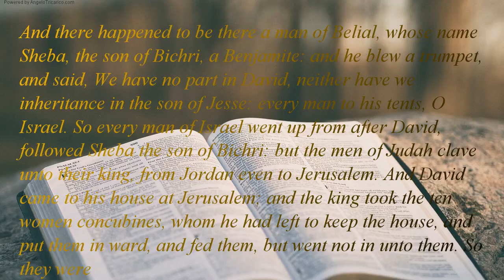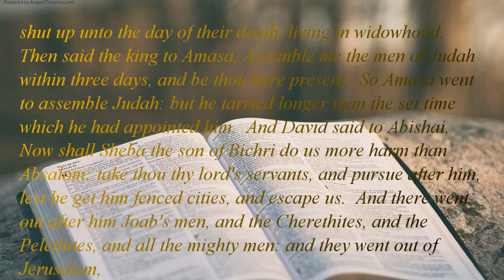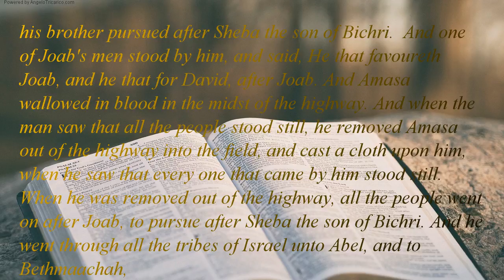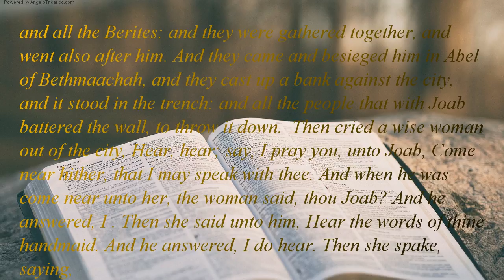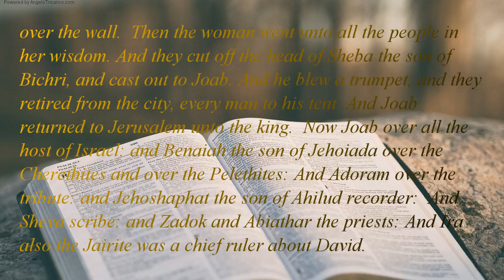The Holy Bible | book 10 - 2 Samuel - Chapter 20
And there happened to be there a man of Belial, whose name Sheba, the son of Bichri, a Benjamite: and he blew a trumpet, and said, We have no part in David, neither have we inheritance in the son of Jesse: every man to his tents, O Israel. So every man of Israel went up from after David, followed Sheba the son of Bichri: but the men of Judah clave unto their king, from Jordan even to Jerusalem. And David came to his house at Jerusalem; and the king took the ten women concubines, whom he had left to keep the house, and put them in ward, and fed them, but went not in unto them. So they were shut up unto the day of their death, living in widowhood.  Then said the king to Amasa, Assemble me the men of Judah within three days, and be thou here present.  So Amasa went to assemble Judah: but he tarried longer than the set time which he had appointed him.  And David said to Abishai, Now shall Sheba the son of Bichri do us more harm than Absalom: take thou thy lord's servants, and pursue after him, lest he get him fenced cities, and escape us.  And there went out after him Joab's men, and the Cherethites, and the Pelethites, and all the mighty men: and they went out of Jerusalem, to pursue after Sheba the son of Bichri. When they at the great stone which in Gibeon, Amasa went before them. And Joab's garment that he had put on was girded unto him, and upon it a girdle a sword fastened upon his loins in the sheath thereof; and as he went forth it fell out. And Joab said to Amasa, thou in health, my brother? And Joab took Amasa by the beard with the right hand to kiss him. But Amasa took no heed to the sword that in Joab's hand: so he smote him therewith in the fifth , and shed out his bowels to the ground, and struck him not again; and he died. So Joab and Abishai his brother pursued after Sheba the son of Bichri.  And one of Joab's men stood by him, and said, He that favoureth Joab, and he that for David, after Joab. And Amasa wallowed in blood in the midst of the highway. And when the man saw that all the people stood still, he removed Amasa out of the highway into the field, and cast a cloth upon him, when he saw that every one that came by him stood still. When he was removed out of the highway, all the people went on after Joab, to pursue after Sheba the son of Bichri. And he went through all the tribes of Israel unto Abel, and to Bethmaachah, and all the Berites: and they were gathered together, and went also after him. And they came and besieged him in Abel of Bethmaachah, and they cast up a bank against the city, and it stood in the trench: and all the people that with Joab battered the wall, to throw it down.  Then cried a wise woman out of the city, Hear, hear; say, I pray you, unto Joab, Come near hither, that I may speak with thee. And when he was come near unto her, the woman said, thou Joab? And he answered, I . Then she said unto him, Hear the words of thine handmaid. And he answered, I do hear. Then she spake, saying, They were wont to speak in old time, saying, They shall surely ask at Abel: and so they ended .  I peaceable faithful in Israel: thou seekest to destroy a city and a mother in Israel: why wilt thou swallow up the inheritance of the LORD? And Joab answered and said, Far be it, far be it from me, that I should swallow up or destroy. The matter not so: but a man of mount Ephraim, Sheba the son of Bichri by name, hath lifted up his hand against the king, against David: deliver him only, and I will depart from the city. And the woman said unto Joab, Behold, his head shall be thrown to thee over the wall.  Then the woman went unto all the people in her wisdom. And they cut off the head of Sheba the son of Bichri, and cast out to Joab. And he blew a trumpet, and they retired from the city, every man to his tent. And Joab returned to Jerusalem unto the king.  Now Joab over all the host of Israel: and Benaiah the son of Jehoiada over the Cherethites and over the Pelethites: And Adoram over the tribute: and Jehoshaphat the son of Ahilud recorder:  And Sheva scribe: and Zadok and Abiathar the priests: And Ira also the Jairite was a chief ruler about David.